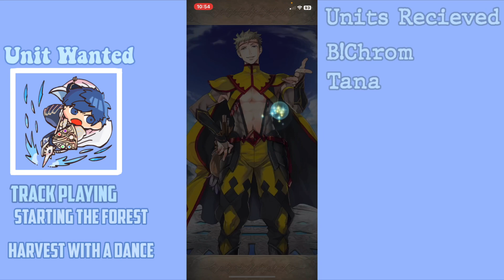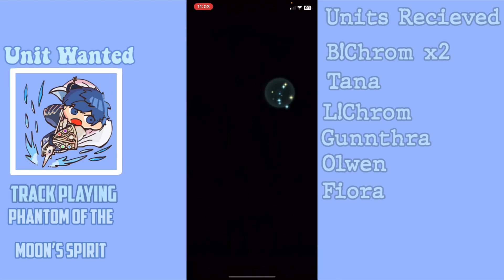The Sequel To +10ing B!Chrom| 240 Orbs Used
The brave chrom has returned since I did not summon for him on his hero fest banner but anyways I am here to basically try to finish him off. Oh well, if I don't finish him I do have that combat manual in handy!
Time spent editing: Around 30 Mins
Orbs spent: 240
Unit Count:
2 L!Chrom
2 B!Chrom
Tana
Fiora
Olwen
Gunnthra

Social Sites
Roblox: ExaltMoon/Exalt

Sub Count: 454 (lol we went down oof)

Hey there! I'm The Exalted One and you may know me as the Chrom Simp! I am very dedicated to Chrom from Fire Emblem Awakening. Plus I am also dedicated to Claude from Fire Emblem Three Houses and Hopes but not as much as my dedication to Chrom. I hope you stick around on my journeys to +10 each Chrom!

I Will See You Later! - The Exalted One